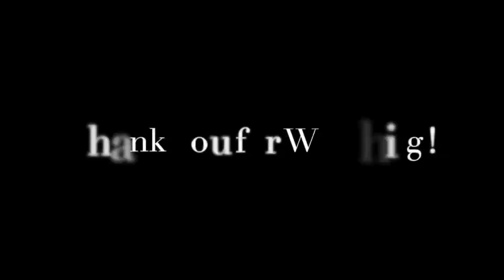Singers Freediving and Spearfishing Time(Duckdive)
Dive and Sing